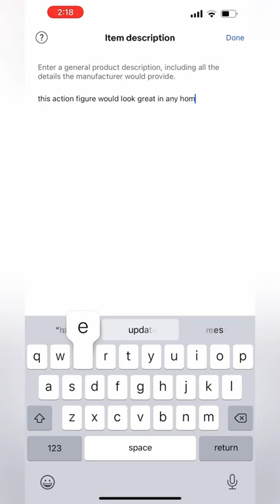HOW DID MY ACTION FIGURE SELL FOR SO MUCH? (THE AMOUNT WILL SHOCK YOU)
i sold my action figure on the internet and you will not believe what the final sale price was